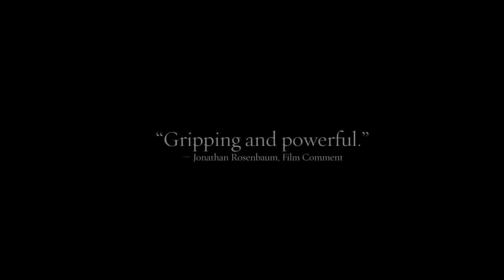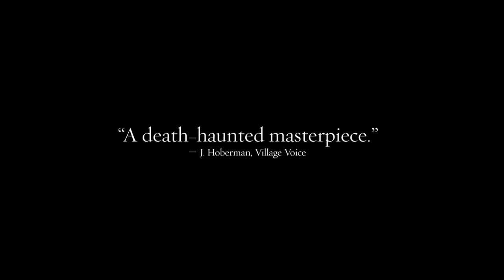"Koń turyński", reż. Béla Tarr - zwiastun